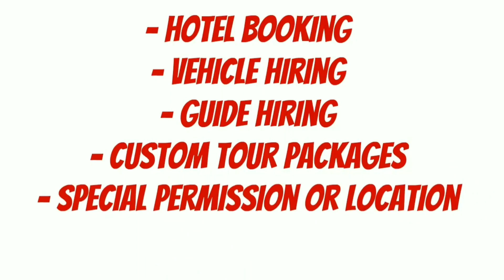Adventure Activities in Kutch Part-2 | Adventures Package in kutch | Trekking | Kutch Tour Packages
Very unique Adventure Activities in Kutch
👉 Full Package Inclusions :

📌 Pickup & Drop (Optional)
📌 Welcome Drink
📌 8 Level of Rope Course Adventure
📌 Zip Line Crossing
📌 Trekking
📌 Swimming Pool with DJ Rain Dance
📌 Unlimited Lunch
📌 Bird & wild species spoting
📌 High Tea & Snacks
📌 Off-Road Jeep Safari
📌 Bonfire & Music (Subject to aviliblities
All this with Budgeted Prices
Travel Vlogs
Food Vlogs
Digital Marketing
Smart Business Ideas
Motivation
Fitness
Debate & Opinions

कच्छ के रण का अनोखा और रोमांचक सफर,जानिये भारत के आखिरी पश्चिमी छोर के अद्भुत पर्यटन स्थल के कुछ रोमांचक तथ्यों को,देखे इस रोमांचक ट्रैवल सीरीज को
(Group Tour Vlog of Rann Utsav)

(5000 Years old Indus Valley Civilation site)

(Hidden Place of Kutch-Movie Shoot Location)

Stay in Touch with whatsapp & Share your Best Travel Deals & Services to Promote Across our network for FREE

Kutch
Adventure in Kutch
Place to visit in Kutch-Gujarat
Kutch tourism
Place to visit in gujarat
Things to do in Gujarat
Best place to visit in kutch
Gujarat Tourism
Trekking in Gujarat
Adventure activities in gujarat
Gujarat tour packages
Kutch tour packages
Kutch guide
Vaibhav vlogs
Kutch tour guide
Kutch tour
Trekking in kutch
Dhinodhar
Palardhuna
Adventure in gujarat
Hills in Gujarat
Best place to visit in winter
Adventure activities in rann of kutch
Best place to visit in gujarat
Place to visit in summer
Adventure activities in rann utsav
Rann of kutch
Rann utsav packages
Rann utsav full moon
Rann utsav activities
Weathers in kutch
White desert
Desert in gujarat
Group tours
Trekking in gujarat
Camping in kutch gujarat
Things to do in kutch
Adventure definition
Adventure club in gujarat
Adventure club in kutch
Rann of kutch tent booking
Rann utsav tent booking
Rann utsav stay
Rann of kutch stay
Camping in Gujarat
Adventure activities at rann utsav
Place to visit in monsoon
Kutch eco adventure camp
Adventure lover
Photography lover
Pre-wedding shoot in Gujarat
Nature love
Nature photography
Jeep safari
Swimming pool in bhuj
Swimming pool in kutch
Best Resort in Gujarat
Kutch travel vlog
Gujarat travel vlog
Kutch darshan
Kutch yatra
Tourist place in kutch
Place to visit in bhuj
Resort in kutch
Kutch travel guide
Gujarat travel guide
Mumbai to kutch
Ahmedabad to Kutch
Best place to visit in bhuj
Wanderer
Wanderlust
Amusement park in Gujarat
Eco tourism
Adventure tour
Tourist attraction of kutch
Tourist attraction of Gujarat
Trekking in kutch
Place to visit near bhuj
Animal zoo in Gujarat